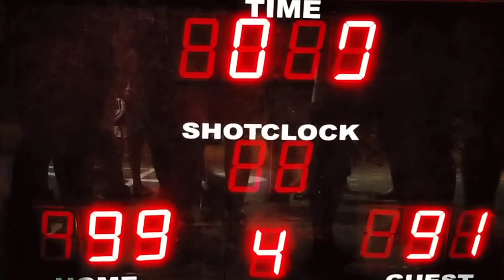Batang Pier Vs Team P.R.O